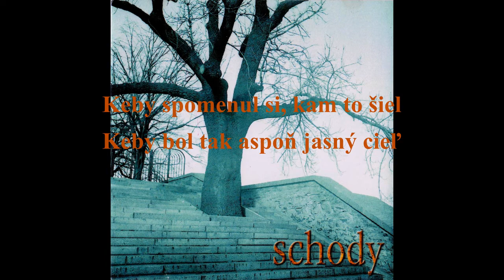SCHODY - Keby (Juraj Haško, Marcel Perecár)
Pesnička "Keby..."je súčasťou demonahrávky "Postojačky", ktorú sme nahrali v skúšobni skupiny Too Much v roku 2004.

Juraj Jamrich - Spev, Gitara
Rasťo Kašiar - Gitara
Atila Béreš - Basová Gitara
René Petrovič - Klávesy
Hollub - Bicie nástroje
Lucia Šusteková - Spev

Demo "Postojačky" sme nahrali v skúšobni skupiny Too Much v roku 2003. S pesničkou "Keby..." sme sa v roku 2004 zúčastnili súťaže "Košický Zlatý Poklad", ktorej skutočnému významu dnes už rozumie asi iba Igor Timko :-) Pre nás je to veselá spomienka s peknou hudbou.